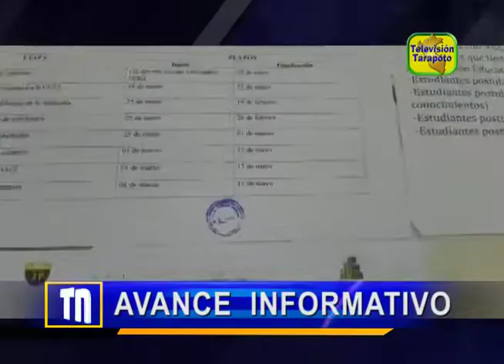Avance Informativo Martes 12 de Enero del 2021